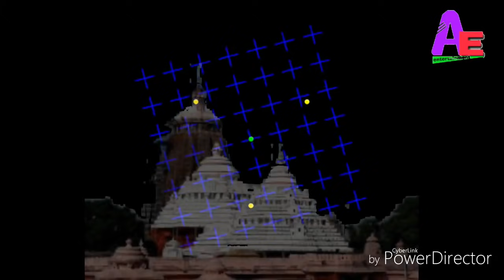The mystery of baisi pahacha || ବାଇଶି ପାହାଚର ଅଲୋକିକ କାହାଣୀ || Ajit Entetrtainment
The mystery of baisi pahacha || ବାଇଶି ପାହାଚର 22 କାହାଣୀ || odisha history, Jagannath puri,jagannath,Ajit Entetrtainment.
Story of baisi pahacha.
ବାଇଶି ପାହାଚ ର କାହାଣୀ।
ନମସ୍କାର ସାଙ୍ଗ ଆଜି ଆମେ ଆପଣଙ୍କ ପାଇଁ କିଛି ଖାସ ଭିଡ଼ିଓ ଆଣିଛୁ ଯାହାକି ଆନକୁ ଜଗନ୍ନାଥ ସଂକୃତିକୁ ଆପଣଙ୍କୁ ଆହୁରି ପାଖକୁ ନେଇ ଆସିବ।
ଭିଡ଼ିଓ ତଳେ like କରିବେ।ଆମ ଚେନାଲ କୁ Subscribeମଧ୍ୟ କରିବେ। ଧନ୍ୟବାଦ।
Entertainment IS A PART OF LIFE HEART SOME PEOPLES IT'S CALL "AJIT ENTERTAINMENT " I love my India